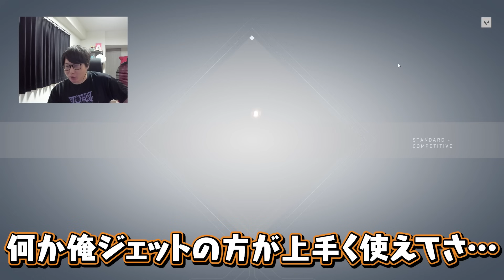女子会に馴染めてない事がはんじょうにバレるたいじ【たいじ/はんじょう/ゼロスト/赤見かるび/まんさや/VALORANT】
00:00 はんじょうゼロストと合流
01:13 ブラストパックの練習
03:54 女子がキャイキャイしてるチーム
04:39 コーチの善悪菌
05:56 4んだ奴は喋るな
06:44 全然ゴミ！ドンマイ！
07:30 ブームボット君
07:48 初戦は敗北
08:33 エコ狩りのゼロスト
08:49 美男美人たいじ(？)
09:51 覚醒まんさや
11:39 たいじ落ち着け
12:07 ゼロスト覚醒で勝利
12:41 ED